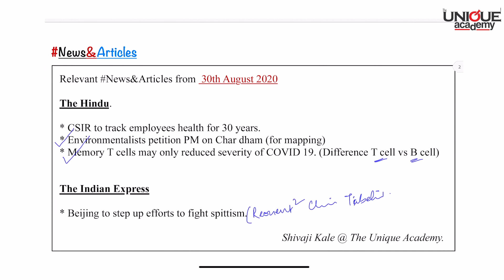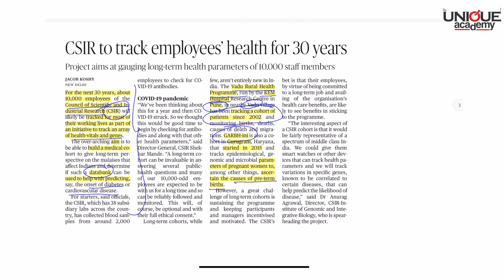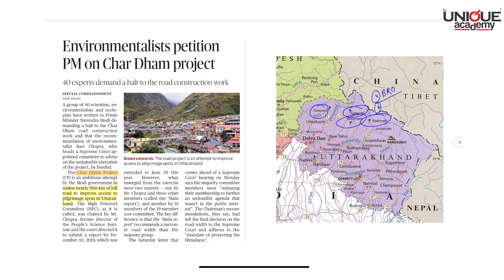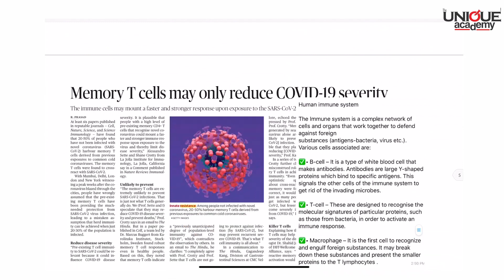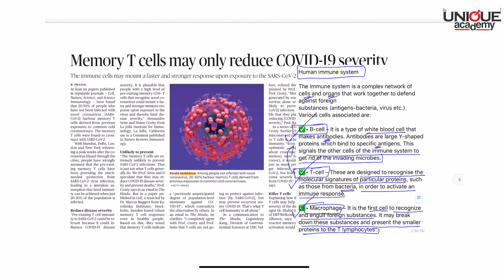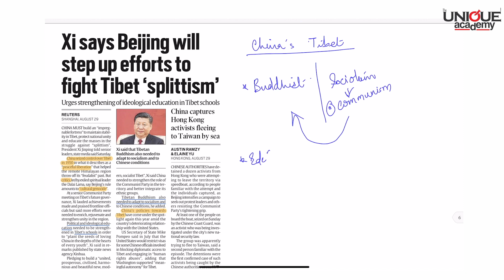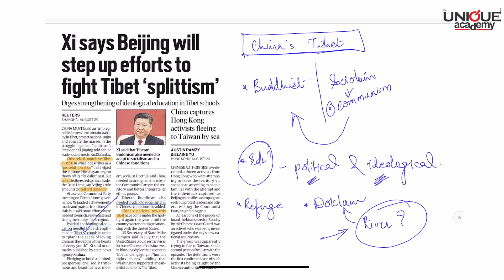Current Affairs Decoded - Shivaji Kale | 30th August 2020 | The Hindu & The Indian Express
Relevant News&Articles from 30th August 2020

The Hindu.

* CSIR to track employees health for 30 years.
* Environmentalists petition PM on Char dham (for mapping)
* Memory T cells may only reduced severity of COVID 19. (Difference T cell vs B cell)

* Beijing to step up efforts to fight spittism.

स्पर्धापरीक्षा तयारी

Unique MPSC Mukhya-4 Vidnyan va Tantradnyan Vikas